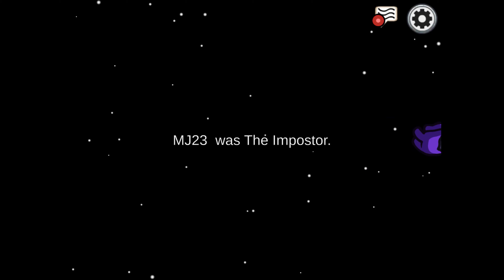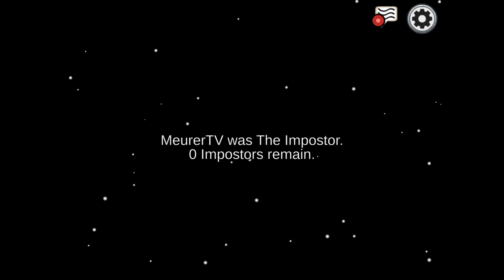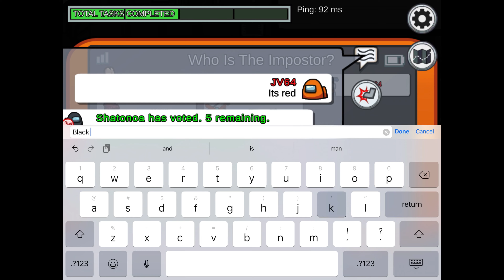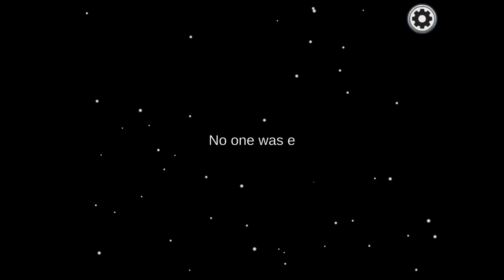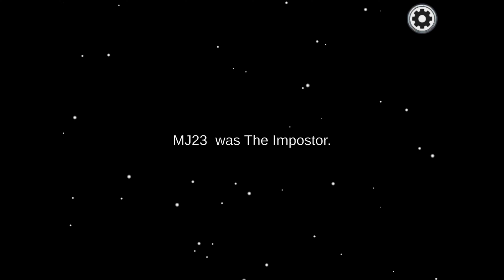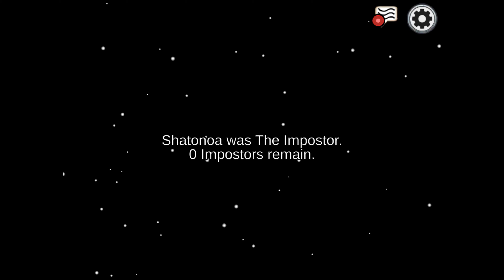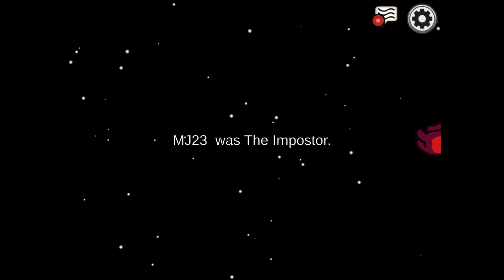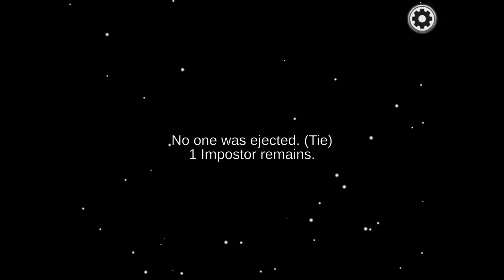New Update! - Among Us Gameplay